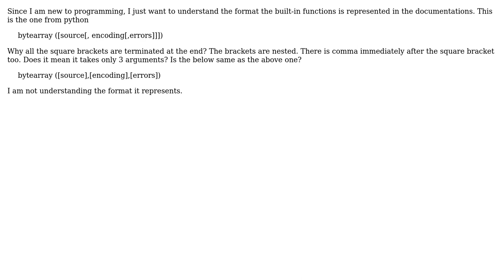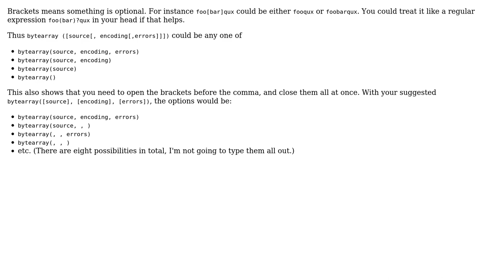Software Engineering: Python Syntax Format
With thanks & praise to God, and with thanks to the many people who have made this project possible! You are responsible for your own actions.